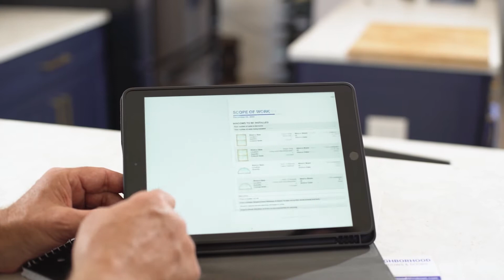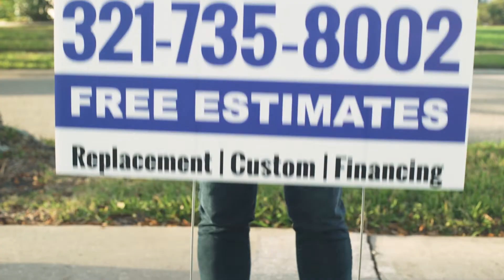Neighborhood Windows & Doors | Florida's Top Window Replacement Company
Neighborhood Windows & Doors is committed to helping with your window or door replacement needs while also providing unbeatable customer service and reliability.
Our process begins with a Free Consultation to understand your needs and talk through any questions you have.
We offer a variety of home window styles, shapes & sizes, all with the latest in energy-saving glass and premium features.
𝙉𝙤 𝙤𝙣𝙚 𝙩𝙖𝙠𝙚𝙨 𝙘𝙖𝙧𝙚 𝙤𝙛 𝙮𝙤𝙪 𝙡𝙞𝙠𝙚 𝙖 𝙉𝙚𝙞𝙜𝙝𝙗𝙤𝙧!🙂